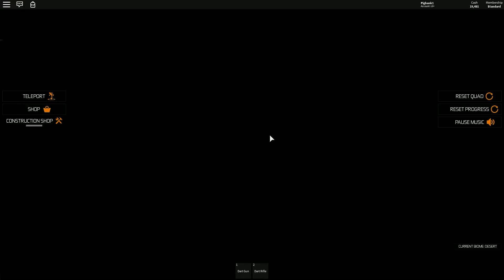[로블록스(Roblox)] 동물원을 만들거에요!!! 동물들은 직접 잡아와야해요!!!!! 기린 코끼리 미어캣!! 너무 좋아요!!(Zoo Tycoon) 간단 리뷰 & 플레이 영상